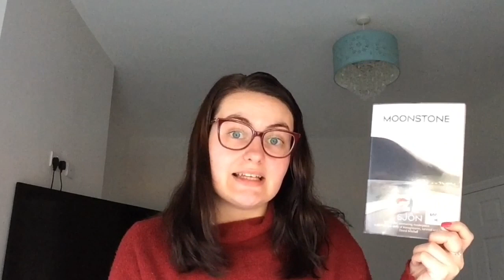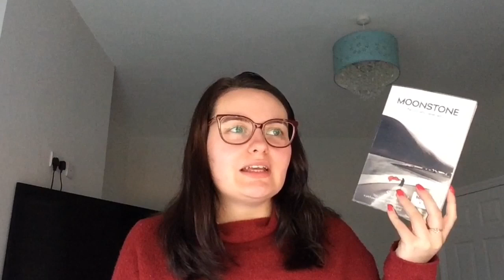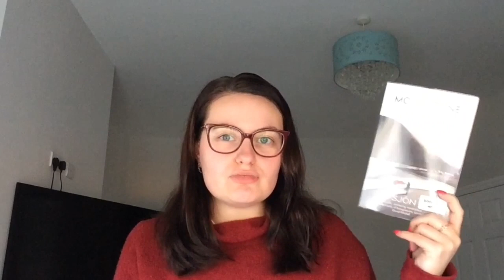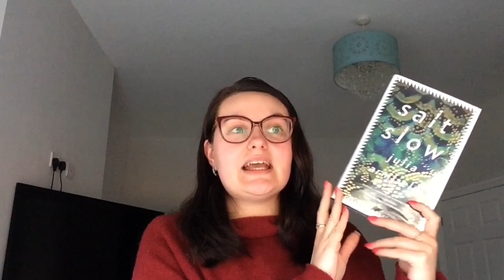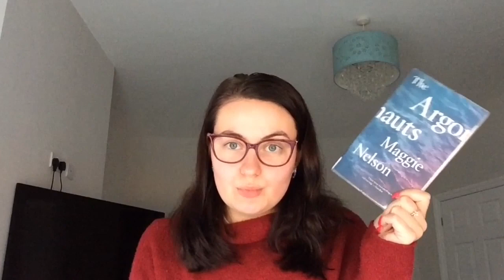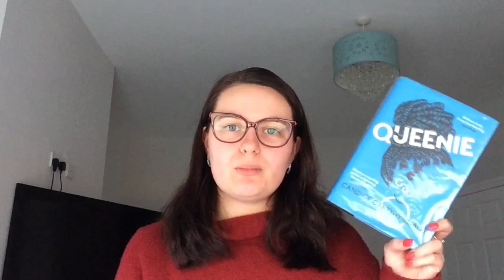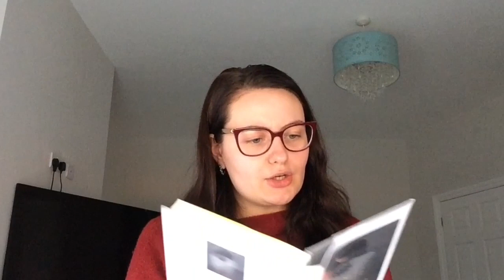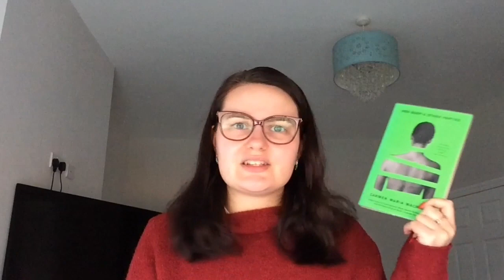March Reading Madness!! | BethChatsBooks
Hello everyone and welcome back to BethChatsBooks. I hope you enjoy my Wrap Up video.